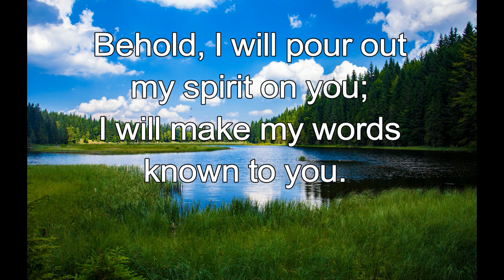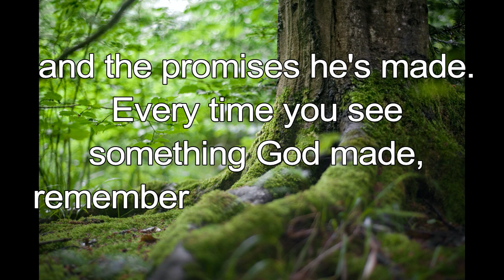365 CHRISTIAN MEDITATION 💙 BIBLE DEVOTION | APR 4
Christian Meditation 💙 Proverbs 1:23 NASB
Behold, I will pour out my spirit on you; I will make my words known to you.